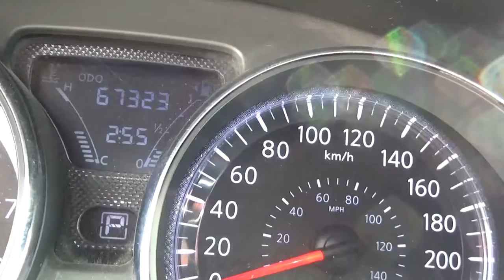Nissan / Versa / 2016 - K453236